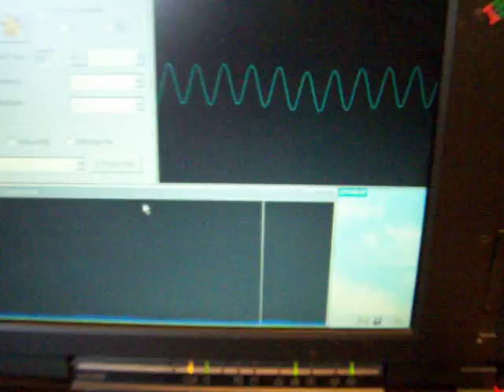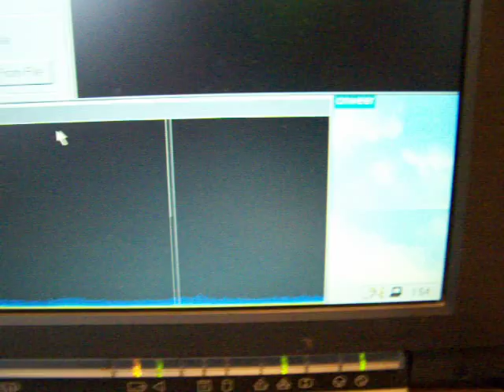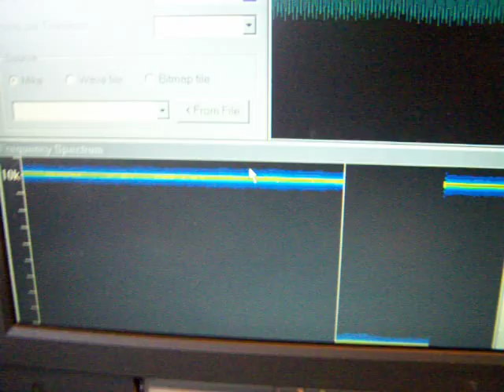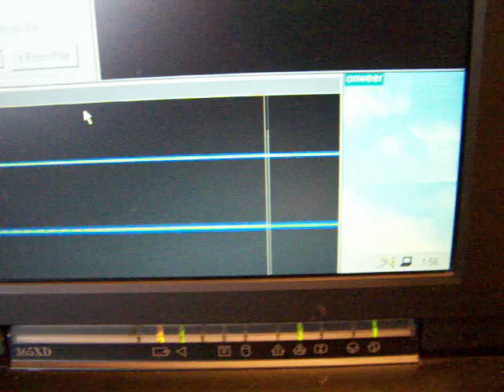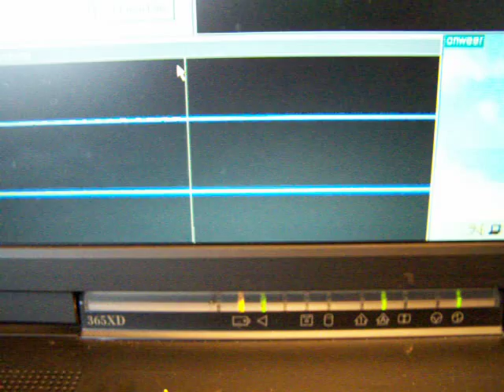bypass capacitor audio output test with a frequency analyzer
The question again: does it make sense to bypass an electrolytic output capacitor to a loudspeaker with a non polar capacitor? I used my simple frequency analyzer to find an answer to this question. I hope to make another video to see/hear whether there are audible effects.